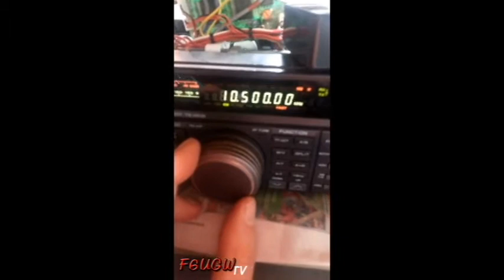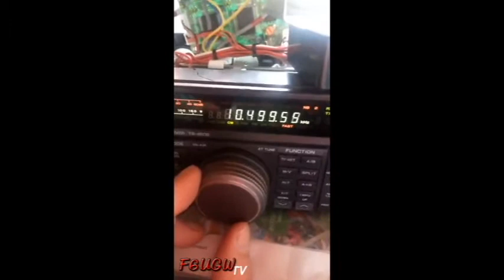Déverrouillage de la PLL sur un Kenwood TS450Sat -1ère partie (radioamateur)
Suite à un déverrouillage de la PLL sur mon Kenwood TS-450 Sat (de 1996), générant un décrochage des fréquences supérieures à 10 500 MHz, j’ai entamé le diagnostic afin de confirmer la panne.